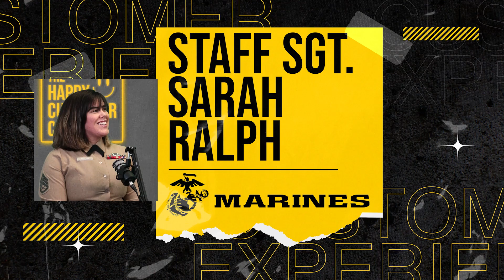EP. 11 - Staff Sgt. Sarah Ralph of the U.S. Marine Corps | Recruiting for the U.S. Marine Corps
Looking to join the U.S. Marine Corps, but not sure where to start? In this interview, we chat with a seasoned Marine, who shares valuable insights and tips for those considering a career in the military. From how to research job opportunities within the U.S. Marine Corps, to tips for preparing for the ASVAB standardized test, this interview covers all the bases. Plus, learn about the different roles and opportunities available within the Marines, beyond the typical infantry stereotypes. Whether you're a woman considering a male-dominated field or just feeling nervous about taking the first step, this interview is a must-watch for anyone interested in joining the Marines.

0:00 Intro | Staff Sgt. Sarah Ralph - Recruiting for the U.S. Marine Corps
1:53 Technology, Social Media and Contacting the U.S. Marine Corps
4:00 Call Center Responsibilities and Answering Questions
5:52 Types of Questions Asked When Inquiring About the U.S. Marine Corps
7:11 Training U.S. Marine Corps Call Center Agents
9:11 The Measure of a Successful Call for a Call Center Agents
10:10 What Lead You to Join the U.S. Marine Corps? Staff Sgt. Sarah Ralph
11:24 Different Components of Recruiting and Marketing for the U.S. Marine Corps
12:44 Competition between the Army, Navy, Marine Corps, Air-force?
15:33 Misconceptions of the U.S. Marine Corps
16:25 Overcoming Recruiting Challenges in the U.S. Marine Corps
17:57 In Recruiting, Who do the U.S. Marine Corps Target?
20:41 How U.S. Marine Corps Recruiting Appeals to Various Demographics
23:06 Enlisting Contracts in the U.S. Marine Corps
23:47 Encouraging/Info for Someone Interested in Joining the U.S. Marine Corps
25:00 Different Roles/Jobs Within the U.S. Marine Corps
28:09 Being a Woman in the U.S. Marine Corps
29:56 The Mission of the U.S. Marine Corps and Staff Sgt. Sarah Ralph

About The Happy Customer Channel:
The Happy Customer Channel is a series dedicated to improving and learning how to succeed in the craft of providing excellent customer service. Recorded mostly in Miami, Florida, the series explores topics related to customer success, the customer journey, and retaining a happy customer.

Buena Vista Creative:
Buena Vista Creative is a Miami-based creative cabana that offers our partners unlimited creative marketing resources. We are a full-service advertising company not afraid to jump into the pool without dipping our toes in. Sign up for your company’s day at the pool and let’s put together a creative strategy that elevates your brand and brings memorable experiences to your customers.

Inktel Contact Center Solutions:
Inktel Contact Center Solutions is a Business Process Outsourcer, providing intelligent, professional, and advanced Contact Center Solutions and Services for dozens of companies around the world. This includes Phone, Text, Chat, Email, and Social Media support.

What makes us different is our passion.